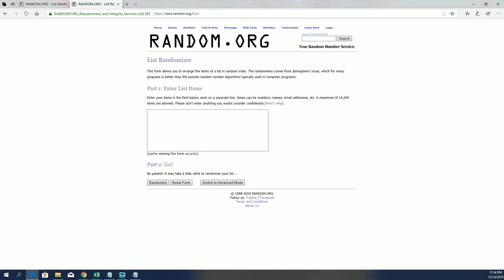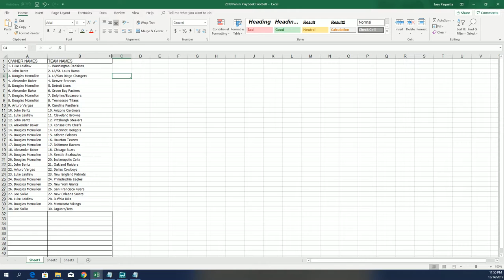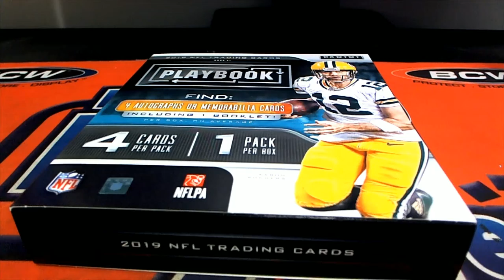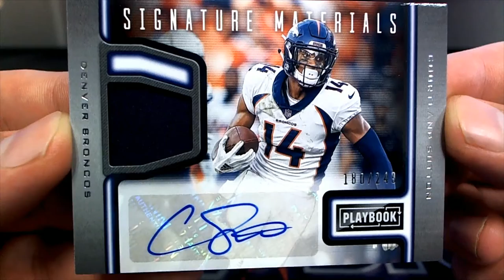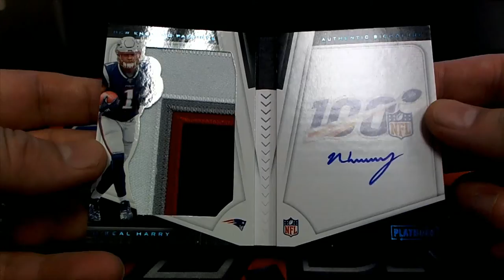2019 Panini Playbook Football ID 19PLAYBOOK128